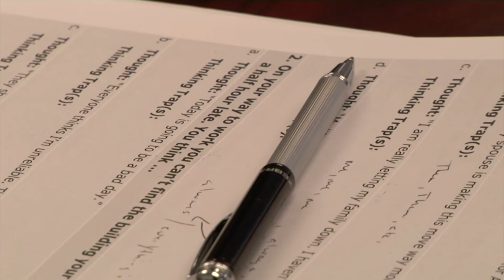Soldier's Corner: Pvt Matthew Cartwright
Soldier's Corner is a weekly video segment featuring a Soldier within the 1st Brigade Combat Team, 10th Mountain Division. Each segment highlights the Soldier's military job and personal experiences. This week features 1-87 Infantry's Pvt. Matthew Cartwright. Pvt. Cartwright is in day two of Resilience Training. This class offers strength-based, positive psychology tools to aid Soldiers, Leaders and Families in their ability to grow and thrive in the face of challenges and bounce back from adversity.